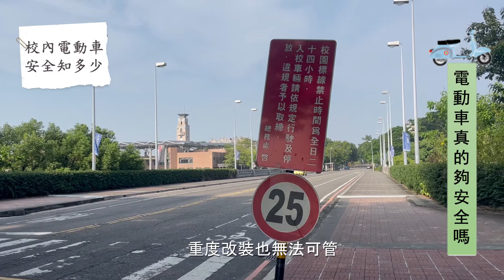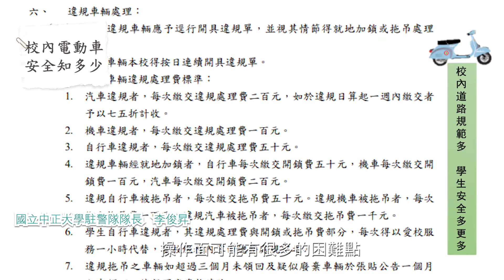校內電動車安全知多少 被低估的風險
【記者 程嶸、古昕旻／中正大學報導】

電動自行車是上學途中時常會看見的交通工具，大大增加了在校園內移動的便利性，縮短了學生們到教室所需的路程時間，但是對於電動自行車安全及其相關法規的規定，師生真的夠了解嗎？校方對於自身訂定的電動自行車規則是否又足夠了解呢？